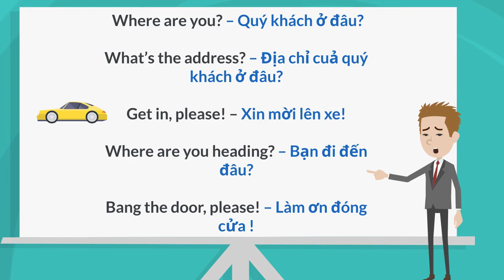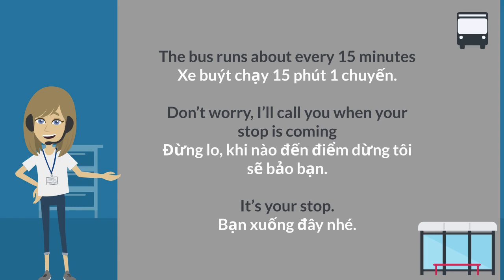Driver and passenger- Tiếng Anh cho tài xế và hành khách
Video song ngữ Anh- Việt  này giới thiệu đến người học các mẫu câu thông dụng hàng ngày trong các tình huống giữa tài xế taxi/ xe buýt và hành khách.
Video cũng giới thiệu đến tình huống ứng xử cơ bản để giúp người học dễ dàng hình dung.
Người học có thể bình luận bên dưới nếu có bất kỳ thắc mắc hoặc cần sự hỗ trợ nào.
Chúc người xem bổ sung các kiến thức hữu ích để giao tiếp cơ bản và xin cám ơn cho tất cả các góp ý.